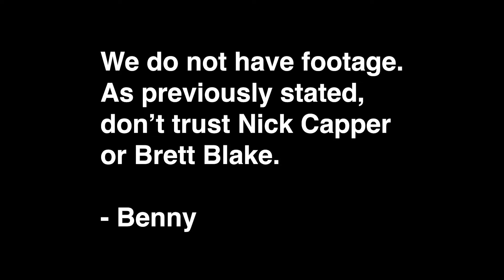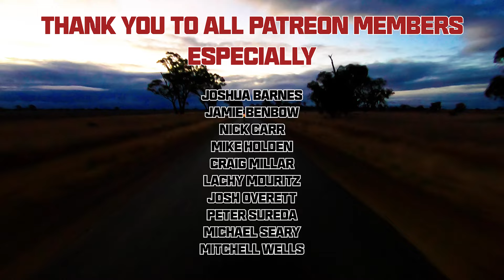We Rode From Tenterfield To Ebor The WILDEST Way Possible! THE WRONG WAY ROUND - Episode 5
This week Brett and Cap finally meet up with The Border Bunch! Crashes and wild bush rides ensue as well as a wild encounter with a log!
Will they make to Ebor pub for a nice cold beer? Who is first to crash in The Border Bunch?
FIND OUT IN THIS EPISODE OF WRONG WAY ROUND!

This is a weekly series so tune in every Sunday!

Brett Blake - The man, the mullet, the legend. A whip-smart, high-spirited stand up who has performed widely across Australia.His unpretentious look belies a vulnerability and willingness to explore complex issues on stage. His material runs the gamut of living with dyslexia to truck licenses, and he is the only comic who physically built some of venues he has performed in. Brett’s audiences have been growing as much as his second-hand motorbike collection – exponentially. It is par the course for him to sell out entire seasons at comedy festivals and venues around the country. Brett has starred on Common Sense for Network 10, is a regular guest on countless Australian radio networks, has a hand in running Melbourne’s Comedy at Coopers Inn, is a regular visitor to The Little Dum Dum Club. He also co-hosts the bonkers double-dare fiesta that is Flat Stick with Nick Capper and has a New podcast with Bron lewis Called “Work hate” where they shit on Bosses and work colleagues Most recently, you can see him in his undies in new Bonds campaign with Dustin Martin or stealing scenes in the new Jamie Dornan thriller for Stan/Two Brothers, The Tourist. Brett’s one hour comedy special Bogan Genius was released two years years and is available now on Paramount +. His Current Special “Go hard or go home” Is on youtube!

Comedian Nick Capper is a cult favourite on the Australian comedy circuit, having toured across the country, and cementing himself as a regular in the festival scene. Self described as Australia’s favourite agricultural comedian, Capper’s oddball antics and off-kilter musings make him stand out from the pack, as he blends his country farm upbringing with absurd and surreal comic delivery. A regular on the Little Dum Dum Club podcast, and co-host of his own successful podcast, The Phone Hacks, Capper has made a name for himself amongst comedy fans across Australia.

The Wrong Way Round is produced by Nick Capper, Brett Blake and Ben Thompson, and Edited by Ben Thompson.